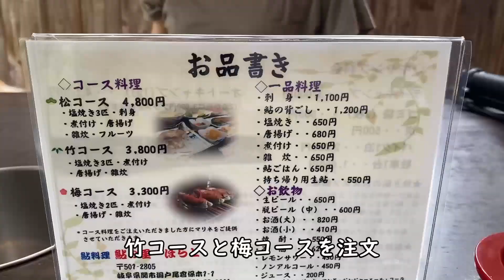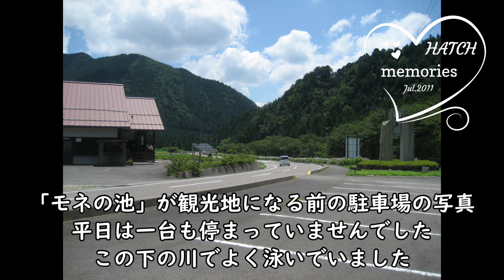夏の始まりは、鮎料理に舌鼓を打つゴールデンレトリバーのはっち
10年は来てますので、毎年同じ動画のようで代わり映えしませんね(^^;
やっぱり、鮎はここが一番美味しいです(^_-)-☆
平日でも天気が悪くてもペットOKの2席はすぐに埋まってしまうので
予約必須です。

２０１０年１２月３１日生まれ
はっちの奮闘記のブログは、毎日公開！